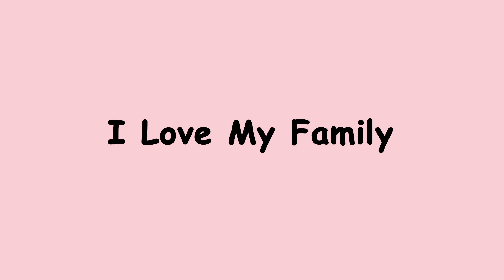Sarah's Family | Texas | Family Time | Bedtime Stories for Kids in English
Sarah's Family goes on trip. This video is part of a larger collection of short videos with childrens' stories, aiming at learning in a fun way.